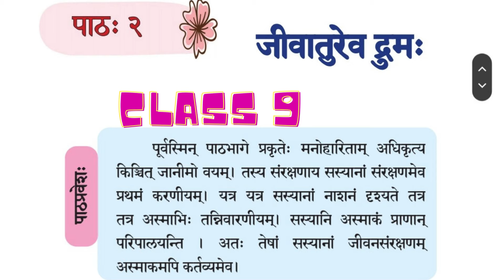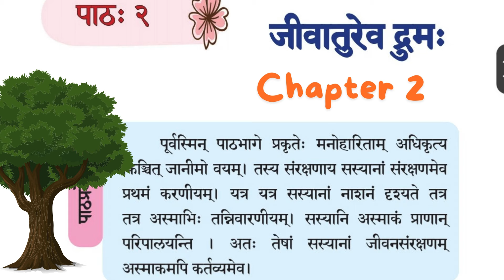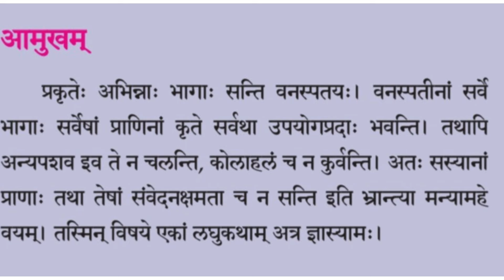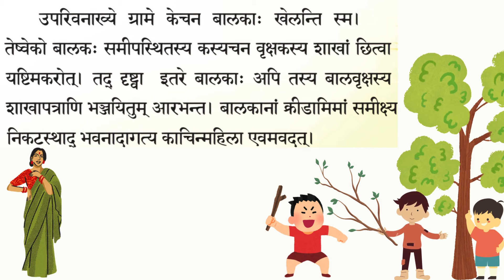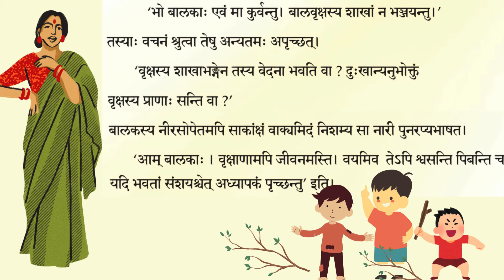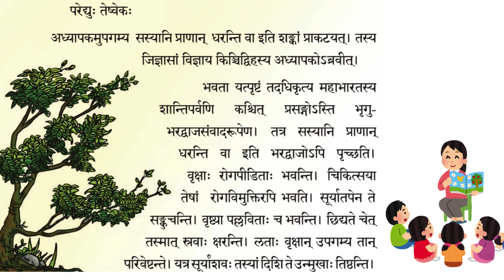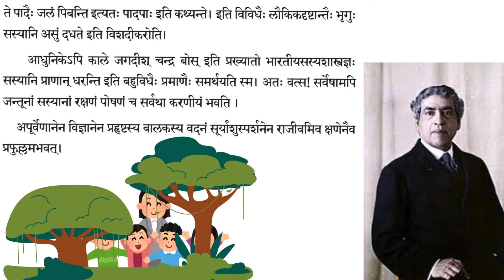SCERT CLASS 9 NEW SANSKRIT TEXTBOOK chapter2 ഓണപരീക്ഷ question paper താഴെ ലിങ്ക്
Kerala State Sanskrit new textbook 2024 class 9. chapter2 malayalam translation
next video പഠനപ്രവർത്തനങ്ങൾ